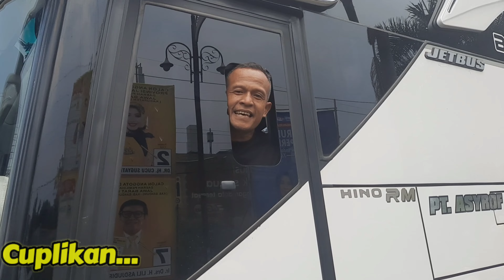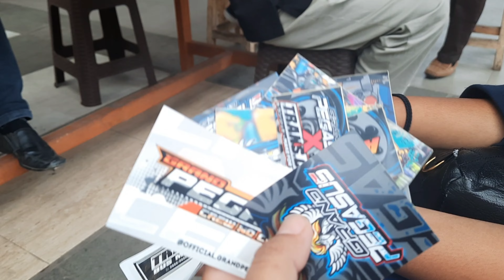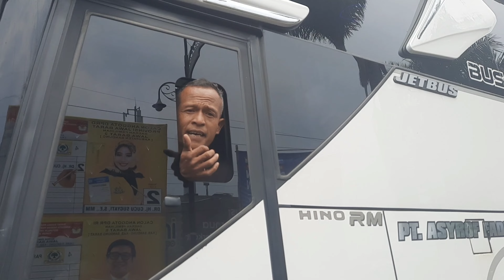SPECIAL EDITION TAHUN BARU 2024 ‼️ BUS ASYROF FULL BASURI